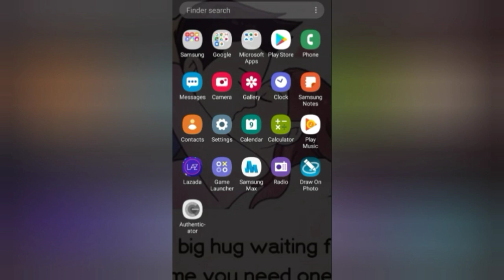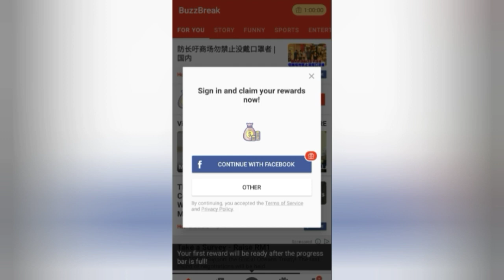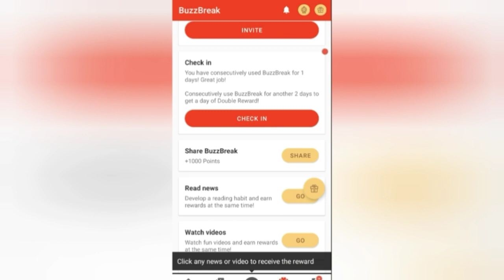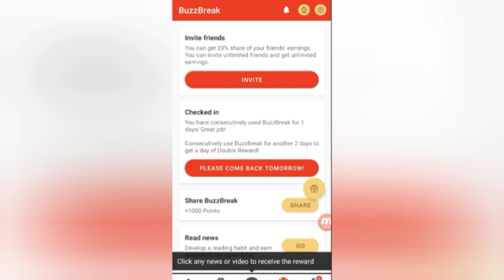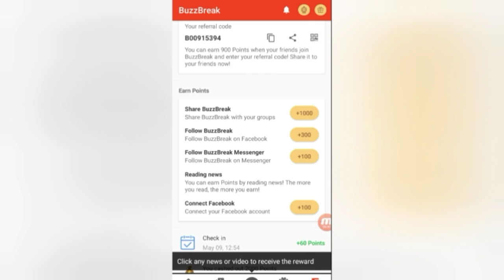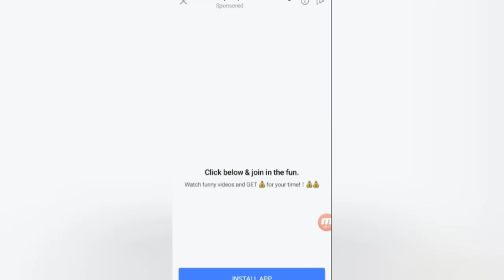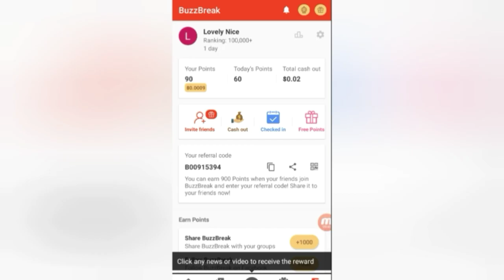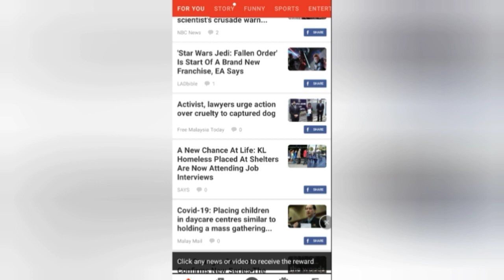Earn money without YouTube videos || let's no need videos to make money.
Hello guys
Welcome back in  my channel Jk Creation

You can earn money without investment and without YouTube videos
So watch this video fully and learn about money earning app
 Download by link

if you want earn money online